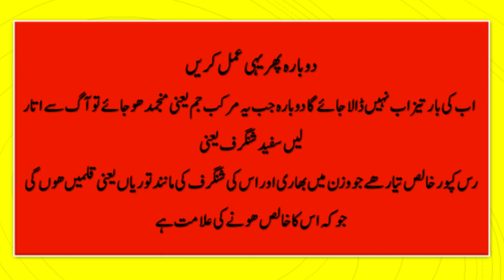Raskapoor Bnanay ka Tareeka/رسکپور بنانے کا طریقہ Perchloride Mercurry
رسکپور خالص  چونکہ  ممالک غیر سے تیار ھو کر آتا ھے
اس لئے آج کل مہنگا  بہت ھے
رس کپور
پارہ اور سفید نمک یا
پارہ اور سفید پھٹکڑی  کے مرکب  کا نام ھے
پارہ کی وجہ سے زھریلی ترین دوا ھے

تاھم جذام  ، کینسر
بھگندر     بواسیر
سوزاک   برص
آتشک     جیسے موذی امراض  کا شرطیہ علاج  اور  تریاق  اعظم     ھے
اس کی  افادیت  مسلمہ ھے
اس مصنوعی ذوی الارواح کی  تیاری کا طریقہ یو ٹیوب پر  کسی بھی  چینل پر نہ ھے
دواخانہ کی بنیا د کا مقصد اللہ کا خوف ،راست بازی ، خالص ہربل ادویات کا استعمال ، دیانت داری اور اللہ کی مخلوق کی خالصتاً خدمت اور بھلائی ہے
دواخانہ کے بانی جناب حکیم محمد عبدالرحیم عزیز جوئیہ مولا پورتحصیل کبیر والا ضلع خانیوال پنجاب پاکستان ایشیا و بر صغیر کے نامور طبیب ، ماہر سنیاسی اور ماہر کشتہ جات ہیں اور متعدد و نایاب کتب طب کے مصنف ہیں جون جولائی 1957 میں السعید نمبر کے عنوان سے آپ کے مجربات پر مشتمل کتاب کو حکیم عبدالرحیم جلیل ادارہ لقمان نظام آباد ضلع گوجرانوالا نے شائع کیا۔
مئی جون 1960 میں حکیم محمد عبدالرحیم عزیز جوئیہ کے درنا سفتہ مجربات پر مبنی مرقع جواہرات ادارا قمر الصحت کامونکی ضلع گوجرانوالا نے کتابی شکل میں شائع کیا۔
جولائی 1961ء میں حکیم محمد عبدالرحیم عزیز جوئیہ کے سنکھیا پر نادر و نایاب مجربات اور کشتہ جات کی حامل کتاب ادارہ قمر الصحت کامونکی ضلع گوجرانوالا نے شائع کی۔
ستمبر 1961ء میں حکیم محمد عبدالرحیم عزیز جوئیہ کے شنگرف کے اعلیٰ ترین اور کیمیائی اور نادر الوجود نسخہ جات و کشتہ جات کی حامل کتاب ادارہ قمر الصحت کامونکی ضلع گوجرانوالا نے شائع کی۔
ادارہ طبی شاہکار3۔ راجہ رام سٹریٹ نیو انار کلی لاہورکے طبی ماہنامہ نے اپنے طبی شاہکار میں مجربات پر مشتمل کتاب شائع کی جس میں حکیم محمد عبدالرحیم عزیز جوئیہ کے مجرب نسخہ جات بھی شامل کتاب ہیں ۔
حکیم محمد عبدالرحیم عزیز جوئیہ کے نسخہ جات افغانستان، ایران، ہندوستان، نیپال، سری لنکااور خلیجی ریاستوں تک منگوائے جاتے رہے ہیں۔ اب ان کے دوا خانہ کی ذمہ داریاں حکیم محمد عبدالرحیم عزیز جوئیہ کے صاحبزادے حکیم حسین احمد جوئیہ فاضل الطب و والجراحت رجسٹرڈ نیشل کونسل فار طب اسلام آباد نے سنبھالی ہیں۔ اور دوا خانہ کا قیام 43-D واپڈا ایمپلائز ہاؤسنگ سوسائٹی فیز 1 نادرن بائی پاس ملتان میں بھی عمل میں لایا گیا ہے جہاں ہفتہ ،اتواراور سوموار صبح 8 بجے تا رات 8 بجے مطب کھلا رہے گا۔ جب کہ منگل، بدھ ،جمعرات اور جمعہ کو مولا پور تحصیل کبیر والا ضلع خانیوال میں مشاورت کے لیے دستیاب ہونگے۔ اللہ آپ کا اور ہمارا حامی و ناصر ہو۔
حکیم حسین احمد جوئیہ
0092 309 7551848